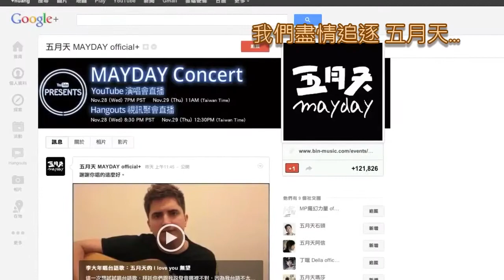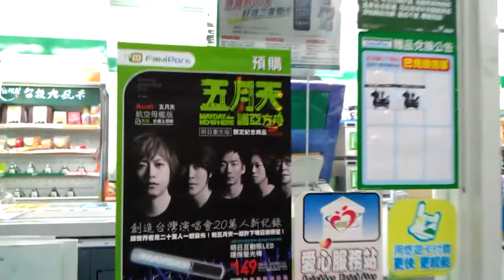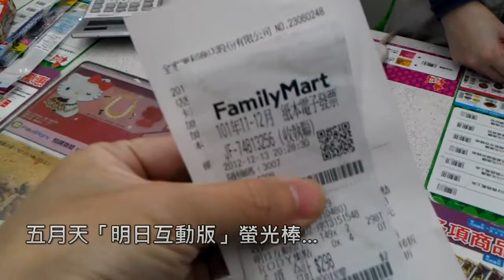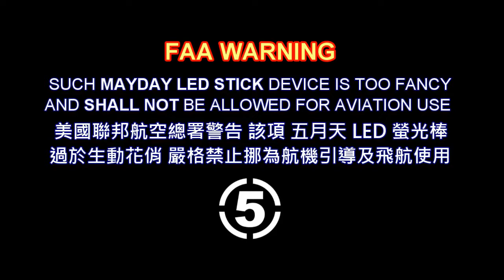MAYDAY Concert LED Sticks 我們都愛五月天 [520版]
一年365天，天天都是五月天 ✈